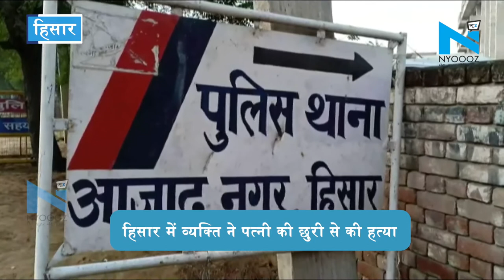Hisar: पत्नी की हत्या कर खून से सनी छुरी ले पति पहुंचा थाने, बोला- तेरे कारण बर्बाद हुआ घर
गंगवा के सरकारी स्कूल के पास रहने वाली महिला की उसके पति ने छुरी से वार कर हत्या कर डाली। हत्यारोपी हाथ में खून से सनी छुरी लेकर आजाद नगर थाना में पहुंच गया। एसएचओ से बोला- साहब, मैं पत्नी की हत्या करके आया हूं। उसके कारण मेरे बड़े भाई मैकेनिक राजू को सुसाइड करना पड़ा था।